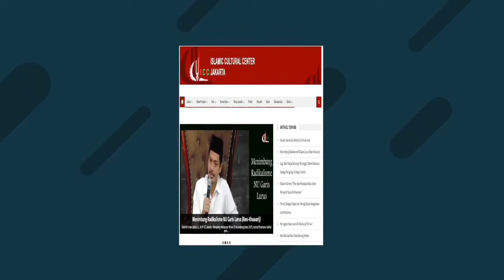Gema Hikmah Ramadhan episode 13 (Ustad Ali Assofi)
Akan tayang setiap hari jam 19.00 wib selama bulan ramadhan.